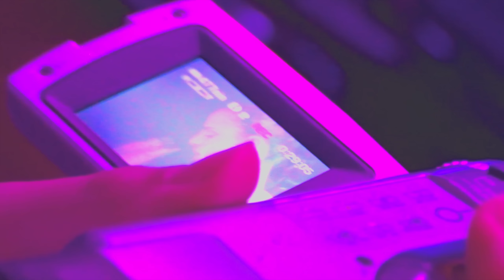Dani Padrón feat. Double O Smoove “HYPNOTIC”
Engulfed in a whirlpool of rhythm and emotion, “HYPNOTIC” is the stunning collaboration between the fiery Latin sensation, Dani Padrón, and the smooth stylings of hip-hop artist, KEAUN aka “Double O Smoove” This track transcends the boundaries of language, offering an intoxicating blend of English and Spanish lyrics that pull listeners into a mesmerising dance of cultures.

"HYPNOTIC" kicks off with the signature infectious intro vocals of Dani Padrón, creating an enchanting, sun-drenched melody that beautifully captures the vibrant spirit of Medellin. Her passionate, raspy vocals soon take centre stage, weaving a tantalising story of love and desire in fluent Spanish, giving the song a heart-pounding raw intensity.

Then, a seamless transition marks Double O Smoove's entry. His suave voice brings a unique contrast, delivering quicksilver rap verses in English. His sophisticated wordplay is an urban echo against Padrón's passionate Colombian  backdrop. It's an unexpected, yet beautifully harmonious juxtaposition of the fiery Latin passion and cool, street-wise hip hop.

"HYPNOTIC" will be available on all major streaming platforms starting on August 11th, 2023.